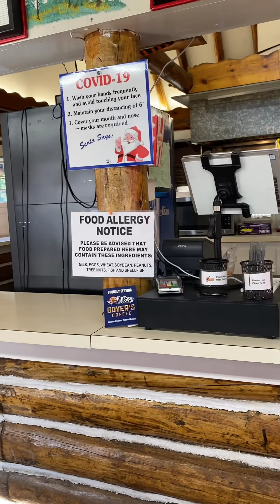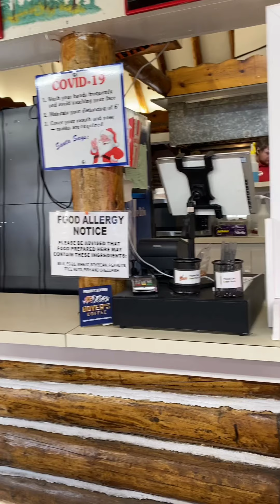North Pole Colorado and sagol sagol